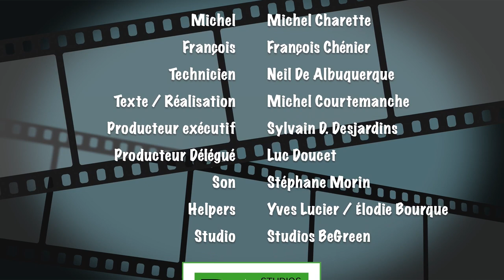Coupez! - Épisode 4 - Le Taser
Une comédie mettant en vedette Michel Charette et François Chénier qui incarnent deux acteurs sur un plateau de tournage qui se font sans cesse des coups de cochon en coulisses.

Écrit et réalisé par Michel Courtemanche. (Série de 6 épisodes)

Épisode 4 - Le Taser : Un accessoiriste électrocute et paralyse Michel et François en profite pour lui faire des aveux. Mais la situation prendra un autre tournant.